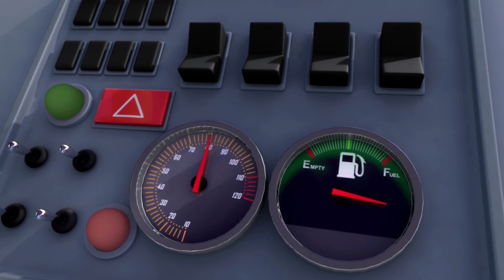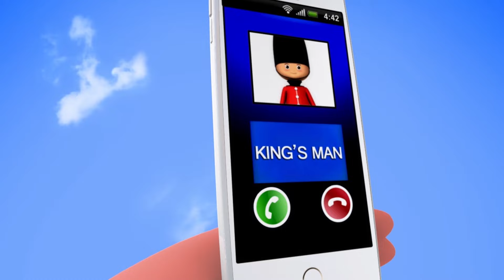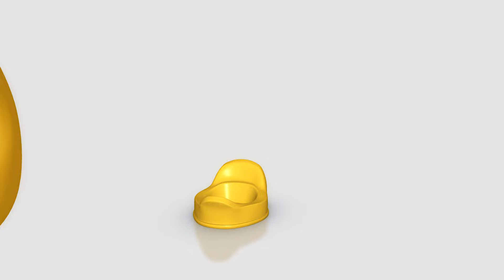La reconnaissance des 5 sens | Comptines et Chansons pour Bébés | Little Baby Bum en Français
~Paroles~
Mam
Chantons pour être calme ! Compte avec moi !

Couplet 1
Mam
Peux-tu voir une fleur ? Peux-tu voir une abeille ?
Peux-tu voir un oiseau, un nid et un arbre ?
Compte-les donc, compte avec moi
1, 2, 3, 4, 5

Couplet 2
Mam
Entends-tu l'abeille ? Le vent dans les arbres ?
Entends-tu le chant des oiseaux ? Tu m'entends ?
1, 2, 3, 4

Couplet 3
Mam
Tu sens une fleur, son odeur est si douce ?
Tu sens l'herbe ? Et les fraises à gouter ?
1, 2, 3

Couplet 4
Mam
Tu sens l'herbe qui chatouille tes orteils ?
Tu sens le papillon qui s'est posé sur ton nez ?
1, 2

Couplet 5 :
Mam
Que vas-tu goûter maintenant ? Ce sera quoi ?
Il faut deviner !
Mia
Miam, une belle fraise !
Comptez-la donc, compte avec moi !
1

00:00 La reconnaissance des 5 sens
02:07 ABC Chanson des Lettres qui Sautent
04:24 Chanson de l'Avion
06:12 5 petits canards (Coin, coin, coin)
08:41 Monter à cheval à Banbury Cross
10:34 Le vieux Roi Cole
12:24 Prenons la voiture !
13:48 Cinq petits chatons
15:49 Les Roues de l'Autobus - Partie 9
18:03 Les véhicules ABC
20:00 Le train des couleurs
22:06 Hi Ho Margery Daw
23:25 Apprendre à s'habiller
25:12 Brosse Tes Dents - Partie 2
27:17 Le grand vieux Duc de York
28:45 Dix Petits Bébés Pieds
30:35 Twinkle Twinkle Petite Étoile V5
32:52 Tchou Tchou le Train
35:09 Les roues de l’Autobus - Partie 17
37:26 Les roues du bus d'Halloween (déguisés)
39:30 La chanson des Bus - Les différents types de Bus
41:22  Humpty Dumpty, Partie 2
43:07 Tape Des Mains!
45:08 Brosse tes Dents V3
47:14 La chanson du pot
49:03 La chanson du recyclage
51:04 Belles brioches !
52:32 La chanson du rangement
54:31 Les Roues de l'Autobus - Partie 5
56:44 Jouons à cache-cache